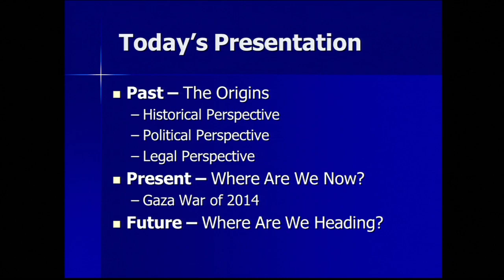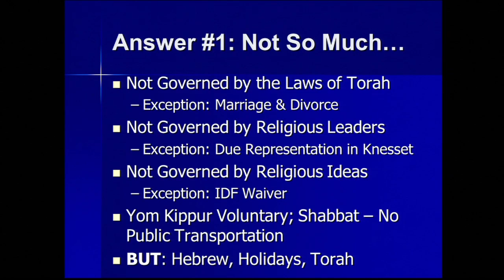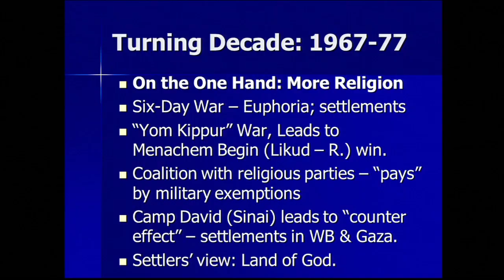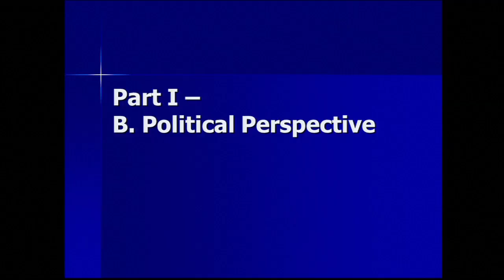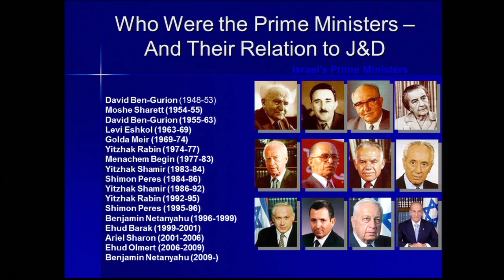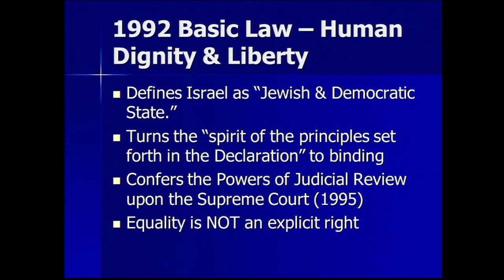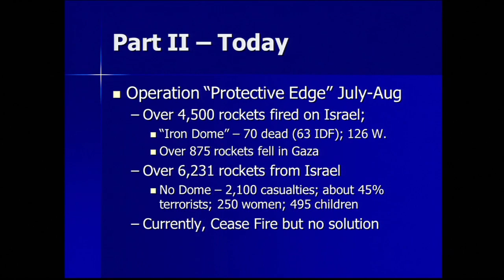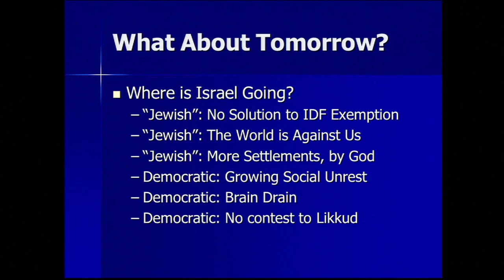Israel: Still "Jewish and Democratic"?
Title: Israel: Still "Jewish and Democratic"?